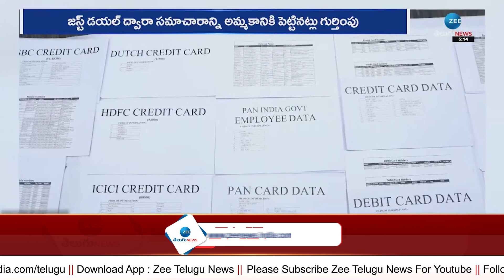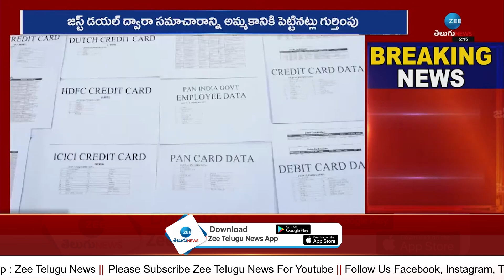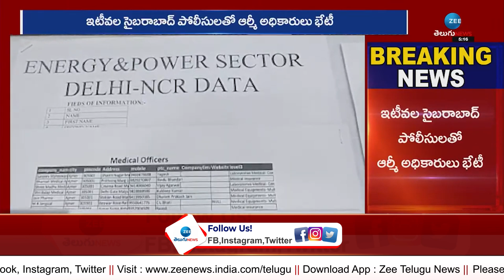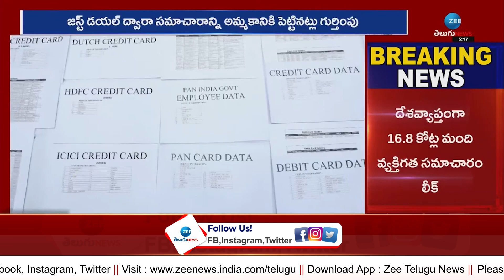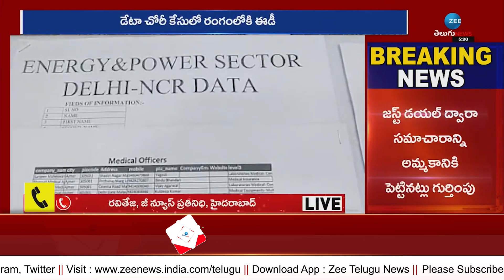డేటా చోరీకేసులో దిమ్మదిరిగే వాస్తవాలు | Crucial Facts in Data Theft Case | ZEE Telugu News